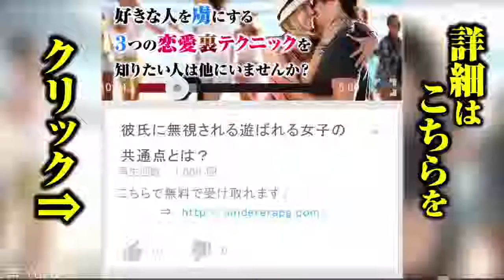「細かすぎて勘弁…」神経質男あるある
妙に細かい男性は一緒にいて疲れるという女性も多いでしょう。では世の女性たちがが、「細かくて無理！」と思うのはどんな男性でしょうか。オトメスゴレンの女性会員が考える「『細かすぎて勘弁…』と思っちゃう神経質男」のパターンを探ってみました。

【１】
◆置物や本棚の本など、少しでも曲がったものを見つけると端から直していく
「なにか病的なものを感じる…」（20代女性）
「散らかった私の部屋を見られたら、キレられそうで怖い」（30代女性）
「職場に一人いると便利かもしれないけど、彼氏にはちょっと…」（20代女性）

【２】
◆ワリカンをするときは１円単位まできっちりやる
「会計で時間とられちゃうと『もーいい！　私が出す！』って思っちゃう」（20代女性）